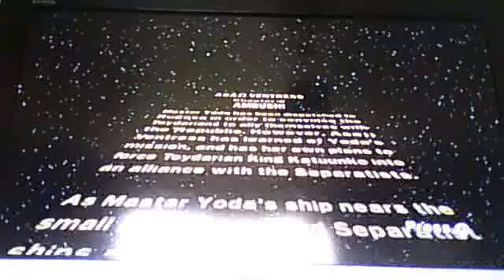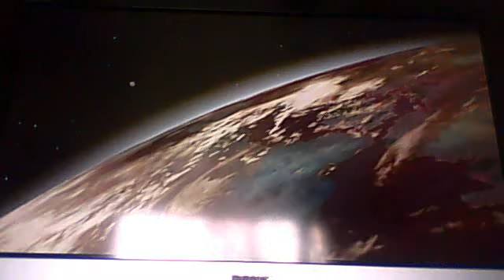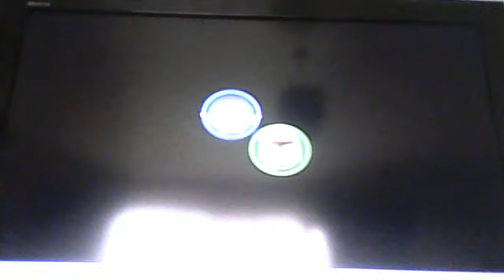Lego Star Wars ||| The Clone Wars Episode 9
My favourite level!